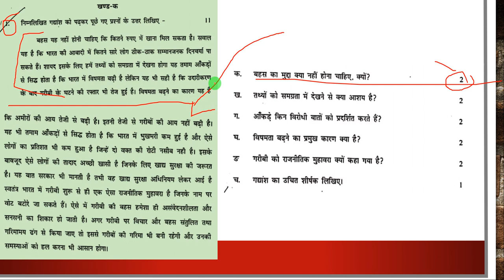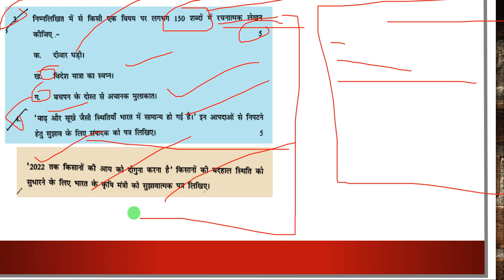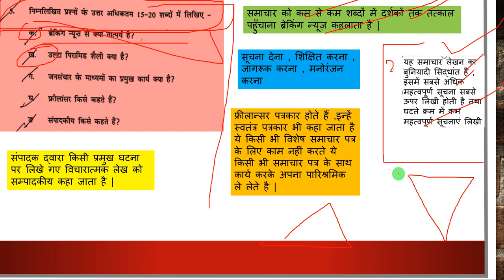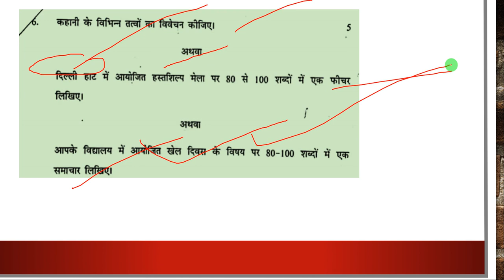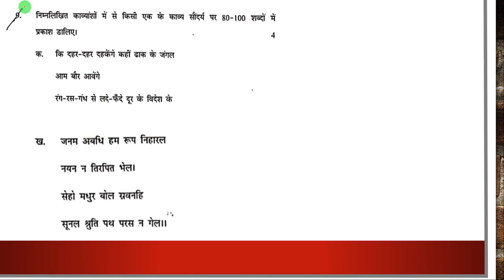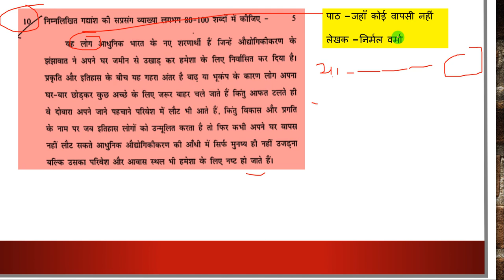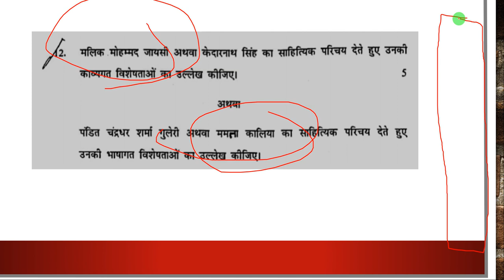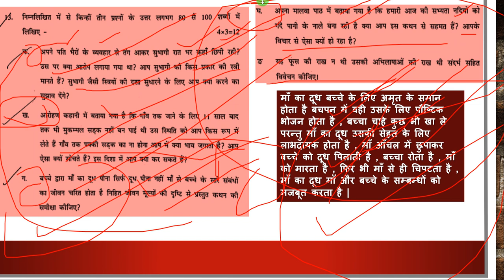Class12 Hindi Pre Board Question Paper Solution(morning Shift) by Sachin od Eklavya Study Point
complete Hindi Videos chapter wise